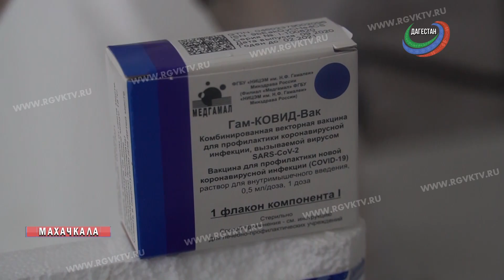В Дагестан поступило 800 доз вакцины «Спутник-V»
В Дагестан поступило 800 доз российской вакцины «Спутник-V». Они уже переданы поликлиникам Махачкалы. Привиться могут все желающие в возрасте от 18 до 60 лет. Для этого необходимо обратиться в одну из столичных поликлиник по месту прикрепления.